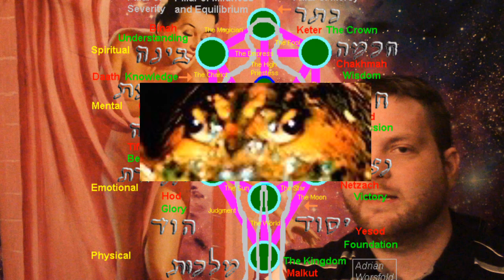Bearded Jordan Peterson Trashes Atheism